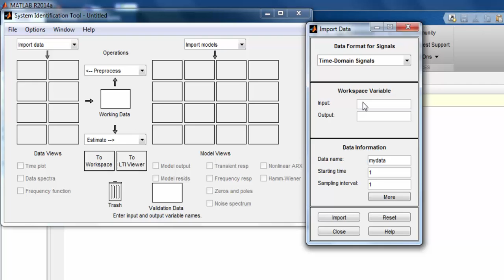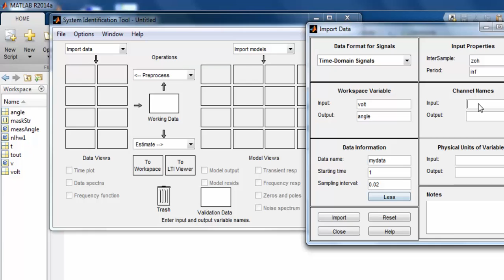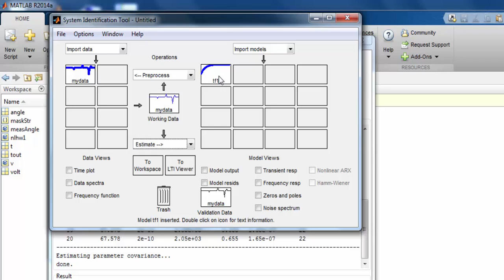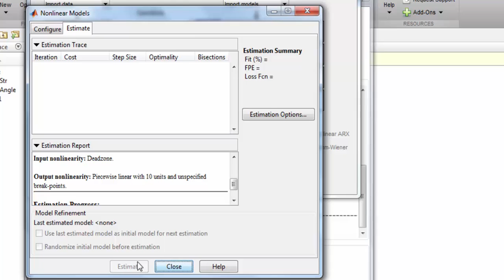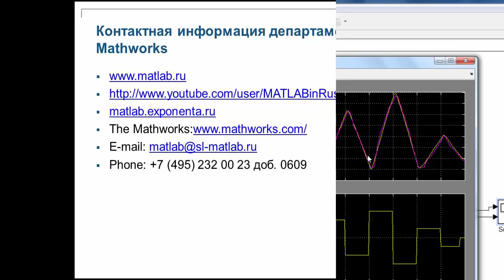Идентификация нелинейных систем в MATLAB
Продолжаем изучать System Identification toolbox. Знакомство с идентификацией нелинейных систем на примере данных двигателя постоянного трения с эффектом сухого трения.

Для отображения зависимости входное напряжение -- угол поворота вала двигателя используем модель типа Гаммерштейна-Винера.